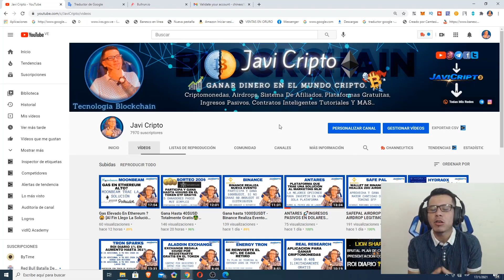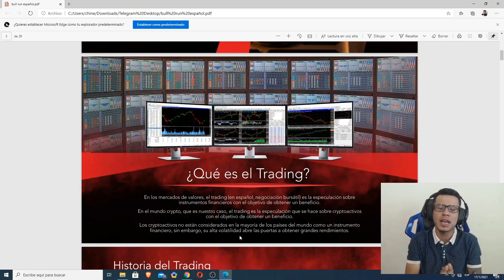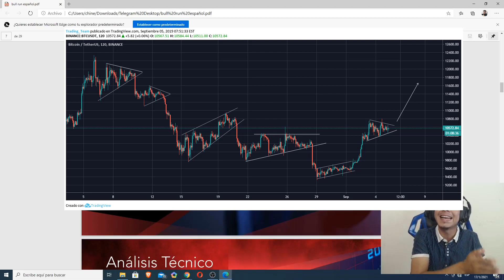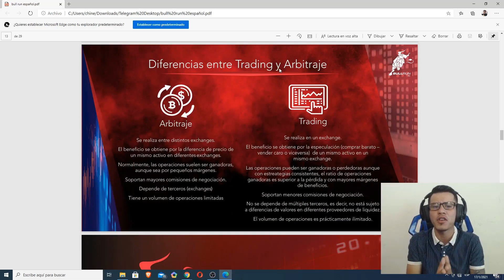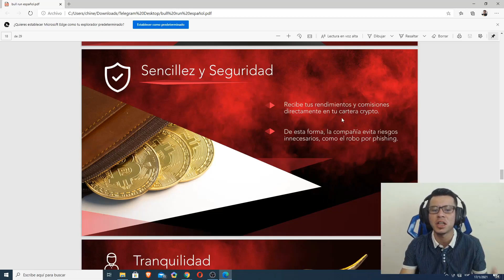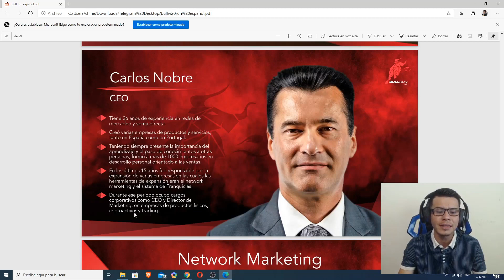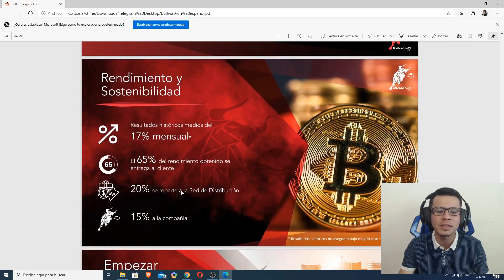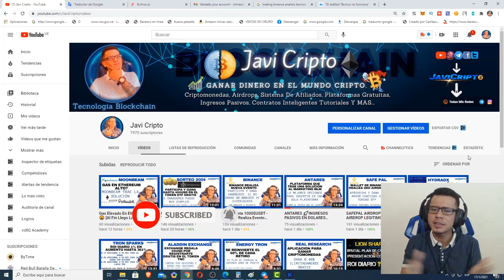BullRun 🐂 Pre-Lanzamiento mundial! [BUENA RENTABILIDAD] [Retira Tu Inversion Cuando Gustes🤑🤑]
Hoy hace 4 días se realizo el pre-lanzamiento mundial de BullRun.io, una nueva plataforma liderada por Carlos Nobre, un CEO con experiencia de más de 26 años en redes de mercadeo y venta directa, así como también en el corporativo tenemos trabajando a "Chris Kelly y Rubén Arcas" para los que no saben quienes son estos dos personajes, los mismo forman parte del corporativo de MindCapital (Plataforma muy conocida).

Aprovechamos la oportunidad como siempre se ser pioneros en plataformas que prometen ser muy rentables y serias a lo largo del tiempo.

Después de hacer el registro, revisa todas tus carpetas de correo, incluyendo spam, social y promociones para encontrar el enlace de activación de la cuenta.

OTROS👨🏻‍💻💸💰

COMENTAR CRITICAS CONSTRUCTIVAS☺️✌🏻
Etiquetas!!
JaviCripto